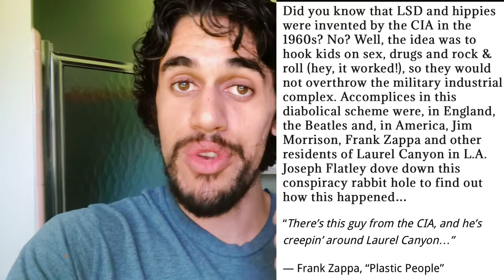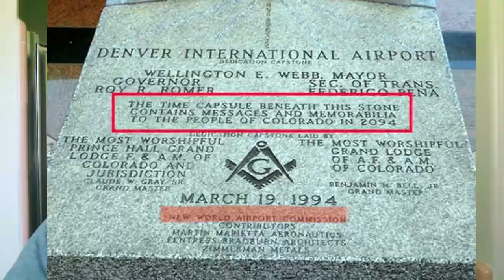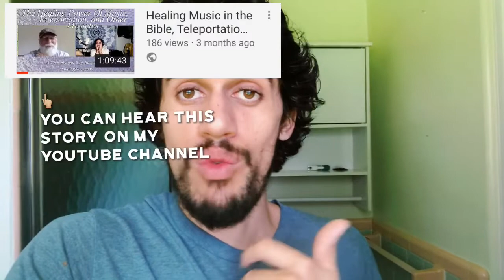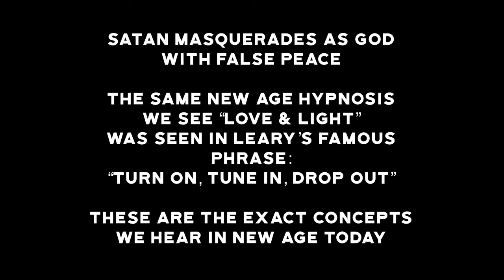“The New Earth”